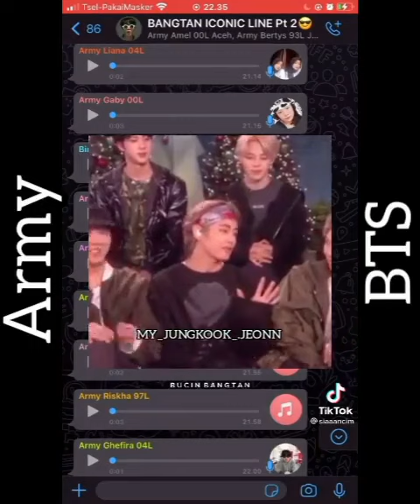BTS iconic line by Army😂💜😂💜part2 (subscribe my channel)